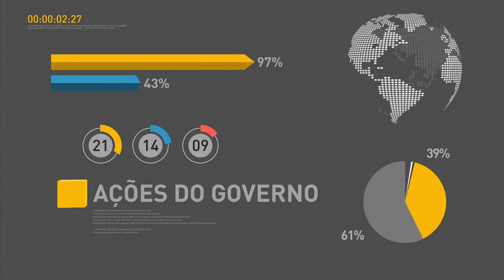BOLETIM REPÓRTER NBR 17h - 20 de setembro de 2017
REPÓRTER NBR 17H - 20.09.17: Em Nova York, presidente Michel Temer foi o primeiro a assinar o Tratado para Proibição de Armas Nucleares. E ainda: presidente do Superior Tribunal de Justiça, Laurita Vaz, derruba decisão da Justiça de Brasília que impedia leilão de quatro usinas hidrelétricas operadas pela Cemig. Com a decisão, o leilão está confirmado para o dia 27 deste mês. A previsão do governo é arrecadar cerca de R$ 11 bilhões com essas usinas.